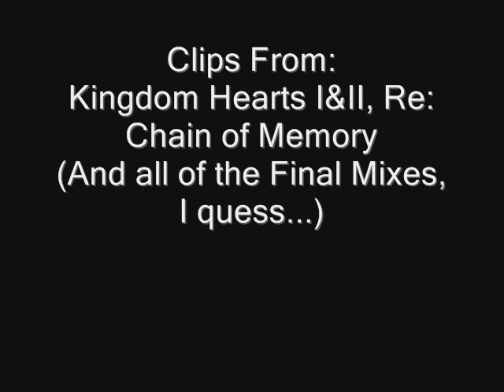Bring Me To Life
We got a game called Singstar. This song was there too and we sang it very much with my friend (we still do), and I had it on CD too, so I decided to do a GMV. This is what I've done.

I'm not going to tell what I think of this GMV. YOU tell it to ME, please.

Edit: And a spelling mistake again! Sorry, it seems I can't write anymore. The artist in Evanescense, not Evenescense.